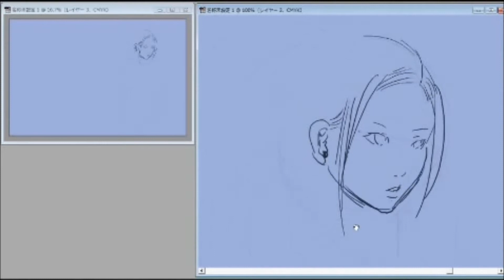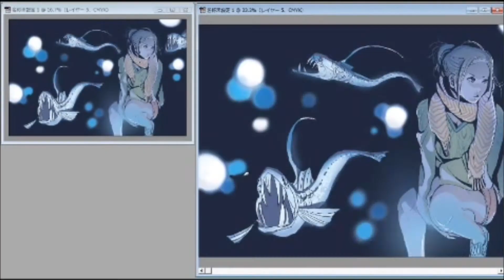"Sloane's viperfish" making style